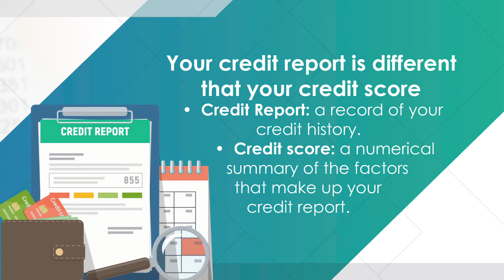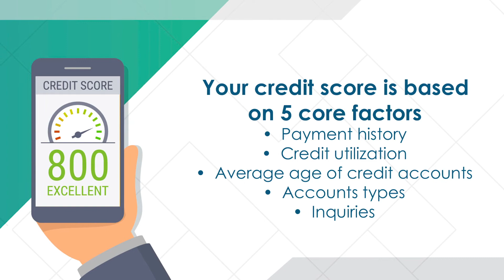Did You Know? Credit Tips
Weekly Financial Tips: 6.24.20